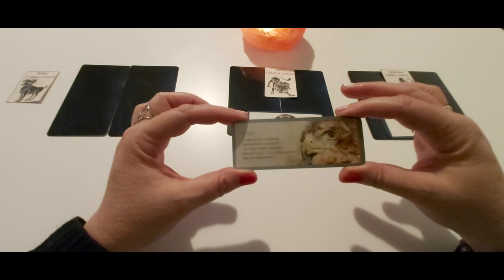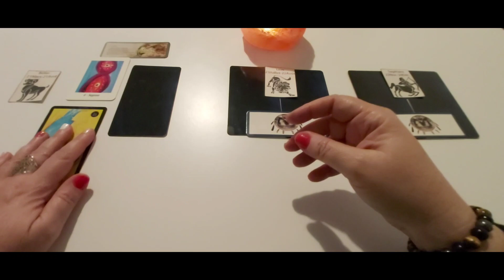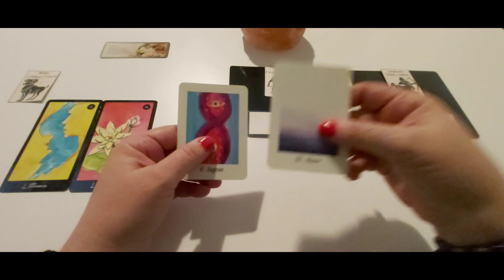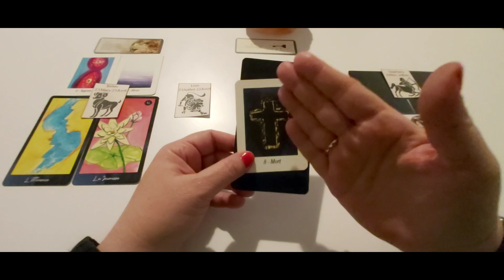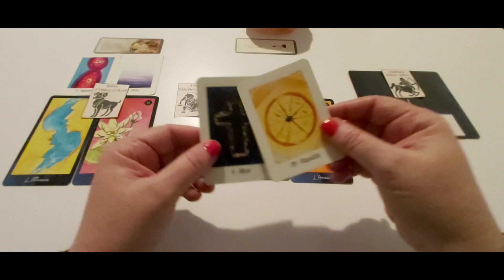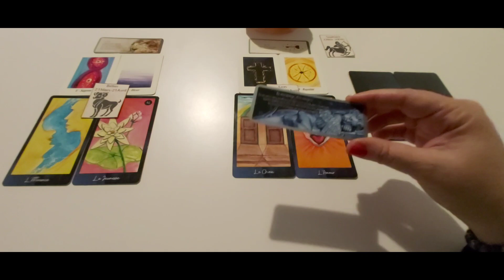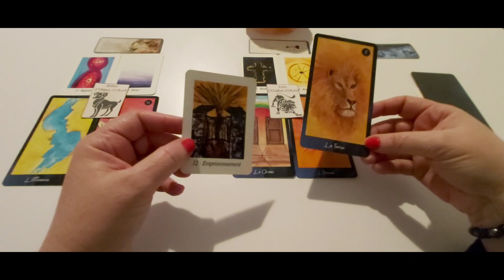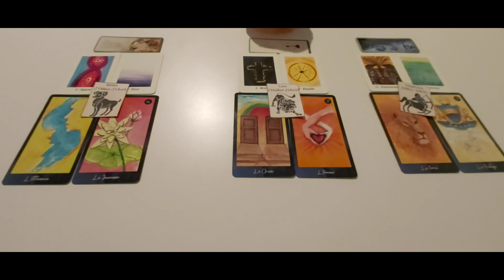Les signes de Feu - Général semaine du 27 novembre au 3 décembre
Timing :
- Bélier : 00:29
- Lion : 09:34
- Sagittaire : 17:10

***❤️ DON ❤️ ***
Pour soutenir mon travail :

A bientôt.  🌹❤️🙏♾😘
Cécile